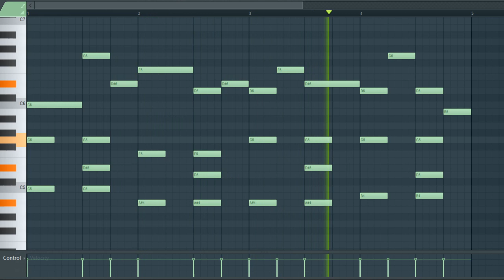[TRAP AND HIP HOP SAMPLE PACK] Synth Loop / Sample / Melody (Royalty Free Download)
License: Free

^Sample info^
Type: synth
Genre: Trap/Hip Hop/
BPM - 140